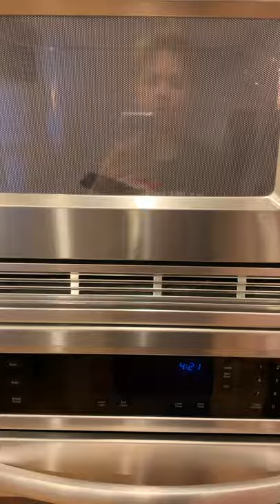We Tested the Viral CHIP BAG in MICROWAVE Tik Tok Life Hack **IT WORKED** | Will Dietzel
In this vid, we test the viral Tik Tok Life Hack when you put a chip bag and the microwave and it shrinks.IT WORKED!